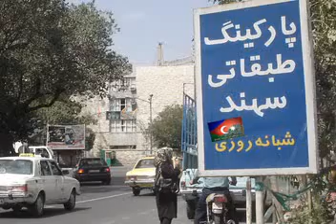Turk demonstration againts fars fasizm in iranدانشجویان آذربایجانی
همزمان با انتشار ویدئو جوک گویی محمد خاتمی رییس جمهور سابق ایران در رابط با ترکهای آذربایجان و سومین سالگرد اعتراضات خرداد ۸۵ آذربایجان، در دانشگاههای مختلف تجمعات اعتراض آمیزی از طرف دانشجویان آذربایجانی در جریان است.

در همین خصوص روز گذشته دوم خرداد ۸۸ دو تحصن دانشجویی در دانشگاههای تربیت معلم کرج و شهید رجایی تهران برگزار شد.

از سوی دیگر براساس اطلاعیه های صادر شده از سوی فعالین دانشجویی آذربایجانی فردا سوم خرداد تجمعات اعتراض آمیزی در دانشگاه تهران، دانشگاه آزاد ارومیه و دانشگاه سراسری زنجان برگزار خواهد شود.

بیانیه اعلام تجمع در اعتراض به اهانت بی شرمانه خاتمی به ملت سرافراز آذربایجان
اهانت به ملیت های غیر فارس ایران، به گونه ای در جامعه کنونی ایران نهادینه شده است که اشخاص گاها اهانت و تحقیر را حق ملسم خود دانسته و از عکس¬العمل در مقابل آن اظهار تعجب می¬نمایند. این عمل راسیتی تنها توسط عوام صورت نمی گیرد، بلکه در میان نخبگان نیز رایج است. اما باید از خود پرسید این روند تا کی ادامه خواهد داشت؟ در جهانی که باراک ابامای سیاه پوست رییس جمهور قدرتمندترین کشور جهان شده و کوچکترین سخن و عمل راسیستی¬ای با واکنش شدید افکار عمومی جهان مواجه می شود، تا چه زمانی اهانت به ملیت ها و لگدمال کردن کرامت انسان¬ها امری عادی در ایران خواهد بود؟
ما دانشجویان تورک دانشگاه علم و صنعت اعلام می داریم که هیچ توهینی به ساحت مقدس ملت آذربایجان را بی پاسخ نخواهیم گذاشت. از این پس هر کس که جرات کرده و توهینی به ملتمان و هویتمان بکند، باید قبل از این عمل حساب هزینه هایش را هم بکند.
از این رو در اعتراض به اهانت وقیحانه خاتمی به ملت آذربایجان از ساعت 11/30 روز چهارشنبه 88/3/6 در مقابل سر در اصلی دانشگاه تجمع می کنیم تا فریادهای ضد نژاد¬پرستی¬مان را به گوش جهانیانیان برسانیم.
از تمام دانشجویانی نیز که کرامت انسانی، حقوق بشر و تقبیح نژادپرستی برایشان کلماتی معنادار است، دعوت می نماییم که ما را در این تجمع همراهی نمایند.
جمعی از